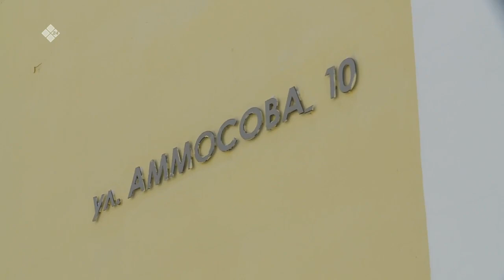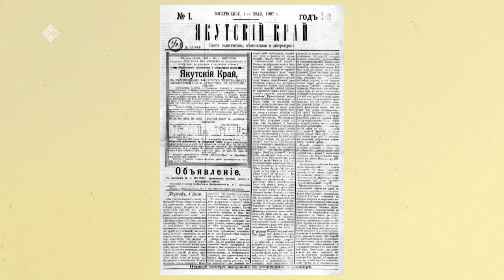«Бу Дьокуускай» биэриигэ: I-кы гильдиялаах атыыһыт Акепсим Михайлович Кушнарев (14.02.22)